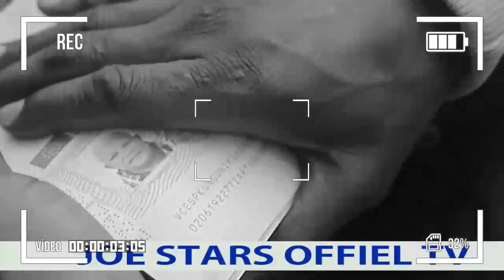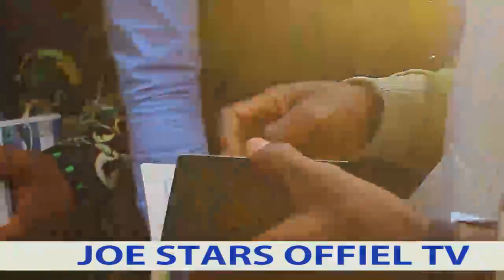WERRA ET HÉRITIER SE DISENT DES VÉRITÉS EN FACE, KISINDJORA FACE À MA MPATA.EXCLUSIVITÉ